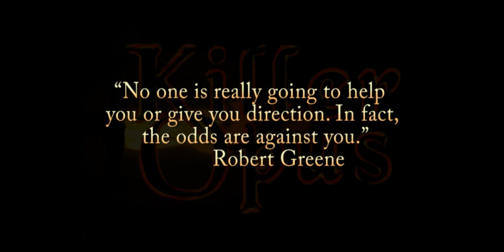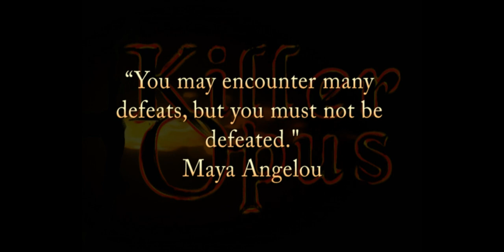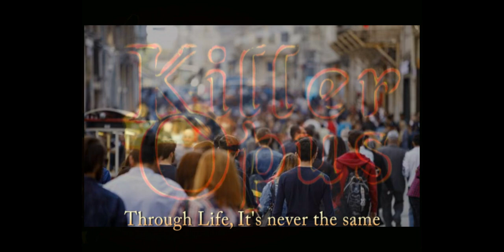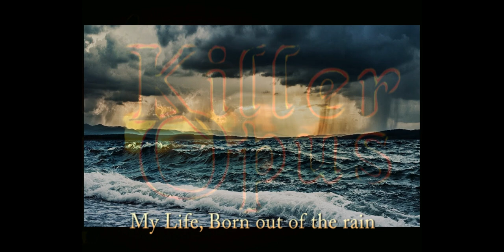Killer Opus - BOAS ( with lyrics )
Written by Austin Wright & Lance Fraser Lyrics by Austin Wright 2018 Independent Studio Recording from CD "Orchestrated Violence" by Killer Opus. BOAS - A song of struggle and perseverance and namely so. BOAS stand for BIRTH OF A SONG. The Hebrew name"Bo'as" means - Swiftness, Power is in him. Coming in at 08:08 (is symbolic of change, new beginnings, and life.) it is our Opus and our long time fav to play live. Enjoy : )